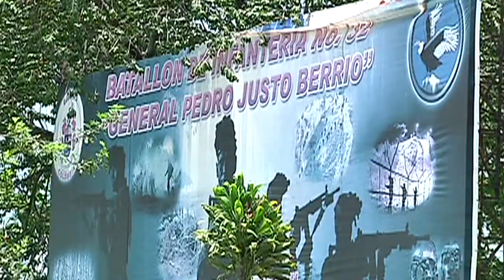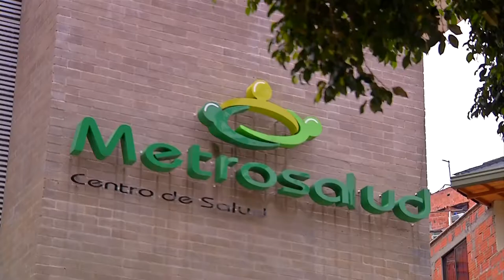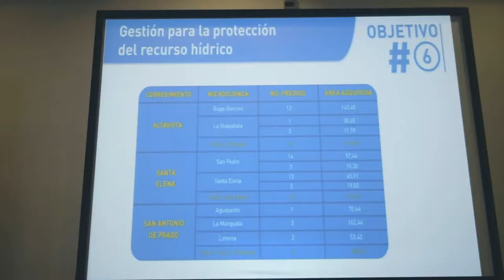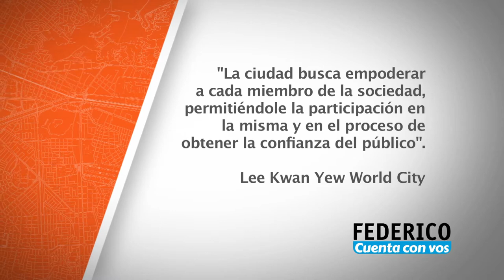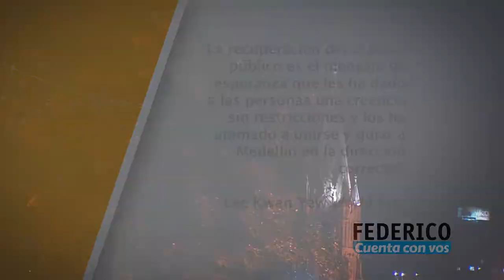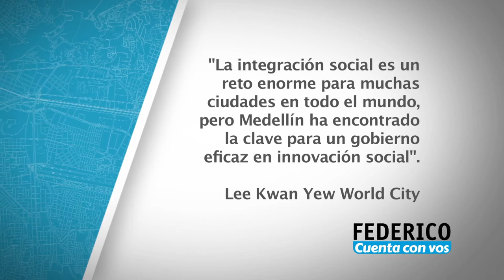Federico Cuenta Con Vos - Jueves 7 de julio [Programa Completo] Telemedellín